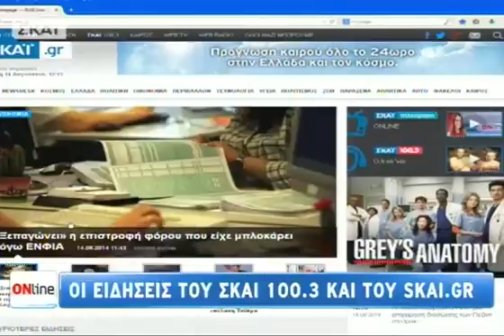Οι ειδήσεις στο SKAI.gr και στον ΣΚΑΪ 100,3